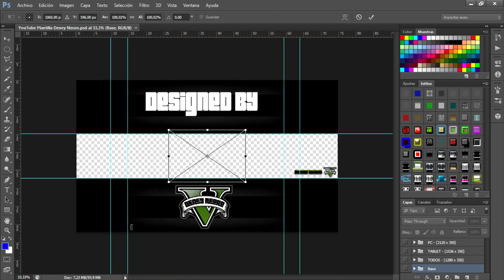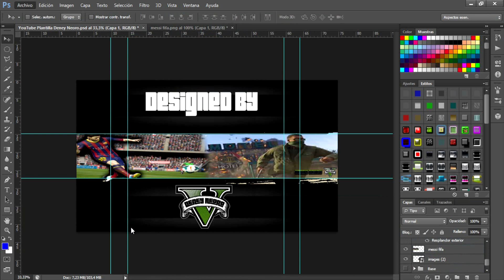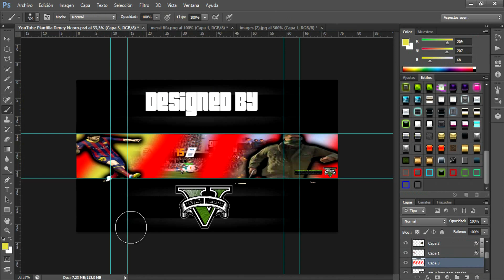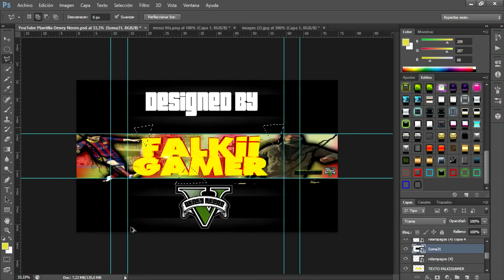SPEED ART de mi Banner! Gracias a DENEY NEORO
ABRIR IMPORTANTE!

ID PS4: FalKiiGamer

SKYPE: FaLkiiGamer YT

Gracias a todos craks!!!